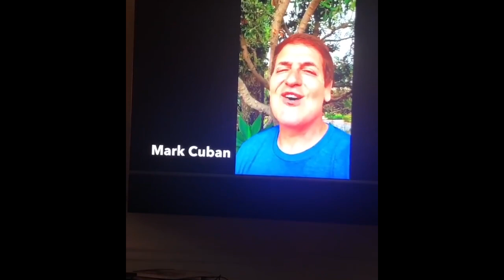Selena Gomez Live!